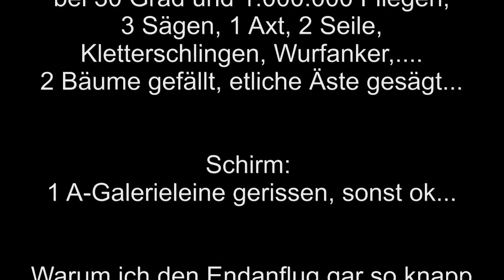Kurzer Landeanflug am Lac de Serre Poncon - oder: wenns mal wieder zu knapp ist...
Starkes Sinken und zu knapper Endanflug und schon ists passiert ;-)
Oder:
"Anspruchsvolle Präzisionslandung in bewaldeten Fluggebieten. Kenner unterscheiden zwischen der nadeligen und der laubigen Variante; auch zu zeremoniellen Anlässen (z.B."Tag des Baumes") gerne gesehen, aber in Totholzbeständen strengstens untersagt."

Bevor gut gemeinte Ratschläge kommen: :-)
- Nein, man konnte nicht direkt am See landen - zu der Zeit führte er Hochwasser, da gabs kein Strand mehr, der Rest ist Steilufer (Stausee!)
- Nein, andere Optionen dort in der Nähe (z.B. oben auf der Wiese, oder bei den grossen Zelten) gabs dann auch nicht mehr- man landet genau dort auf der Campinplatzweise. wenn man sich nicht zu dämlich anstellt ;-)
- und nochmal: nein- es gab wirklich keine Option am Seeufer zu landen, da es keinen Strand mehr gab :-) :-)